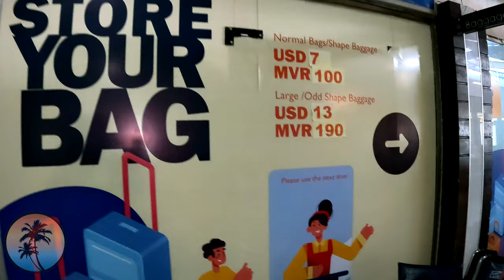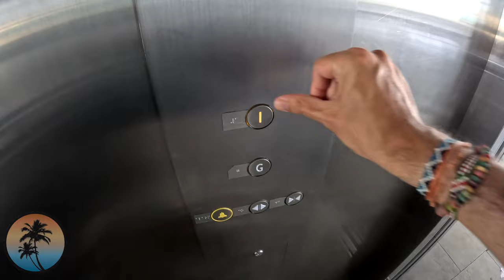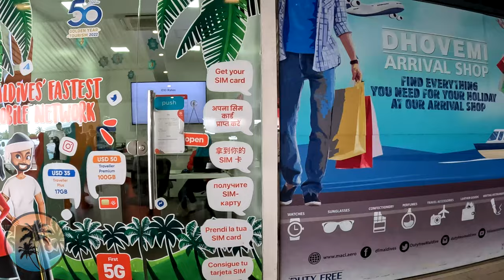Maldives Velana International AIRPORT Male (MLE) ✈✈✈ Arrival and Walk around | 4K Maldives Vlog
✈ Guide to arrive and move around the main Airport in Maldives: Velana International Airport (MLE).

How to find the speedboat, ferry, seaplane, domestic airport...

✅ All the info you need about Malé: how to go, what to visit, where to stay...

For hotels in Male check Staying in the island of Hulhumale is a bit cheaper.

Malé, Maldives